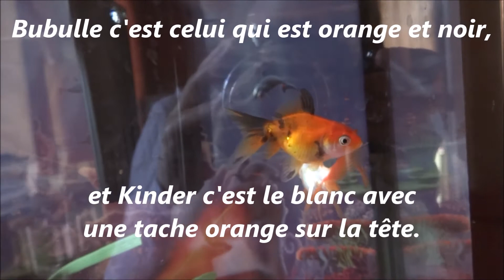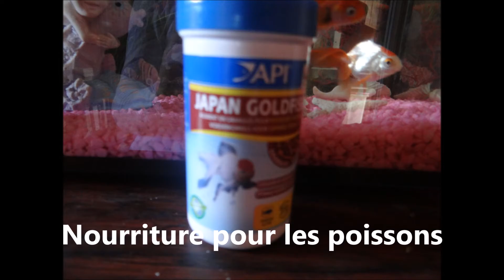Les petits nouveaux!!! - MissRongeur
Hello!

Des petits nouveaux à la maison!!

Je vous laisse regarder!

Gros bisous et à bientôt! ;)